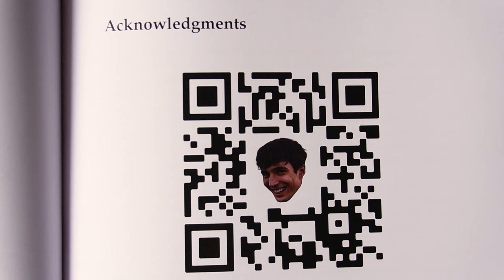Ringraziamenti a modo mio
Ho realizzato questo video per ringraziare a modo mio tutte le persone speciali che mi hanno dato tanto in questi bellissimi anni